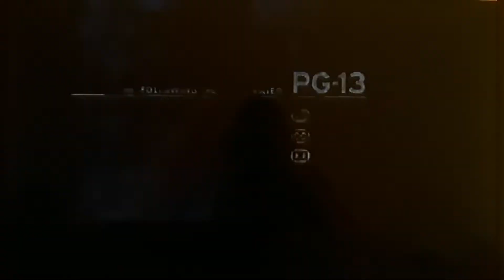Opening To The Glass House (2001) on HBO (December 29, 2002)